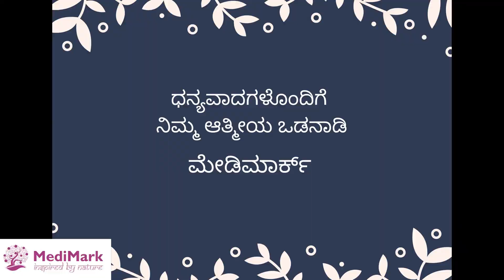What are the ill effects of aging on our IMMUNITY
The immune system has a vital role: It protects your body from harmful substances, germs and cell changes that could make you ill. It is made up of various organs, cells and proteins. The effects of aging on the immune system are manifest at multiple levels,elderly individuals do not respond to immune challenge as robustly as the young. Building immunity to stay strong and healthy.
Presented by Dr.Manjunath Adiga BAMS,MD
Ayurvedic Practitioner since 14 years.